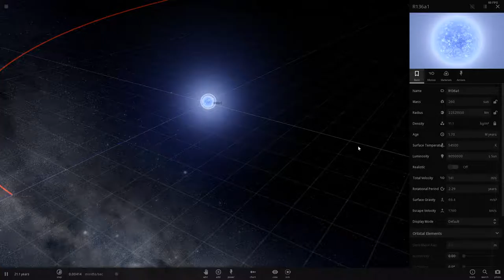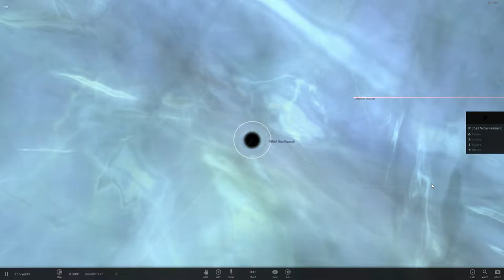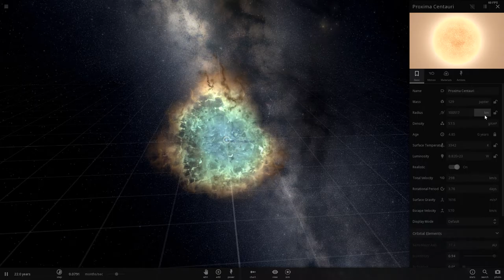Supernovæ dans un binaire (version 5)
Universe Sandbox² :
Comment expédier une étoile d'un binaire à 300km/s en ligne droite.

Simulation réalisée pour illustrer la réponse au "Défi Lê 2" à la fin de cette vidéo de Science4All